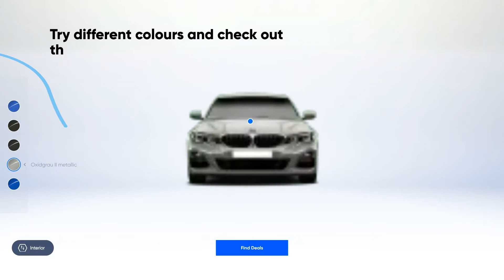YesAuto - 360 view Ad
Client - YesAuto
Indurstry - Automotive

Working as a Creative Director for the past 6 years, I've strategized astounding ad campaigns and designed many amazing videos for my clients worldwide, helping them to grow their online presence.